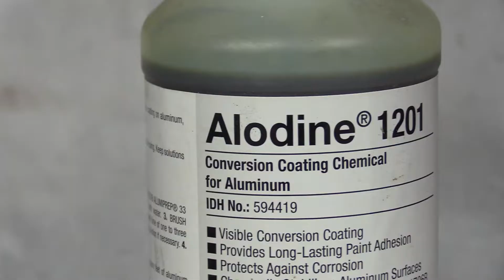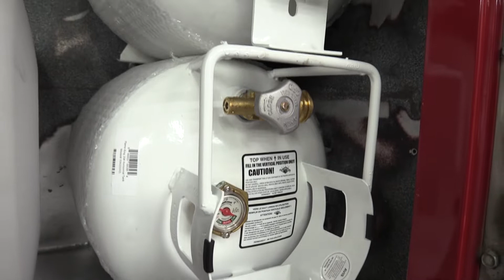Ambulance to RV/Part 10 - Yacht Shop Creations - "The Bear" Project - Water Tank W/H Jim LaCourse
In this weeks video Jim LaCourse of YSC shows us the process of how to clean, seal, paint and weld the water tank for The Bear!

If you are looking to get some custom work done by Yacht Shop Creations?

Here is a list of tools we use on a daily basis.
-Portable bench saw
-Table saw
-Thickness planer
-Jet wood lathe
-Drill press
-Air compressor
-Compound miter saw
-Scroll saw
-Impact wrenches
-Spray gun
-Band saw
-Pneumatic tool